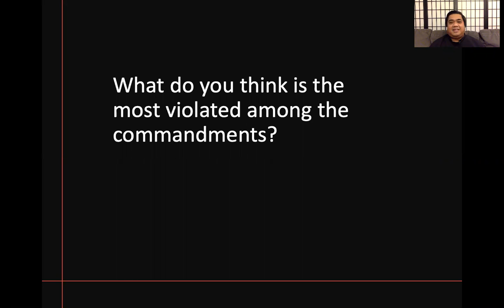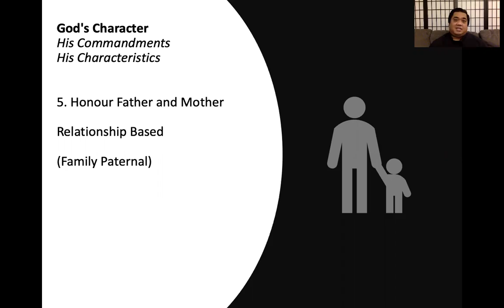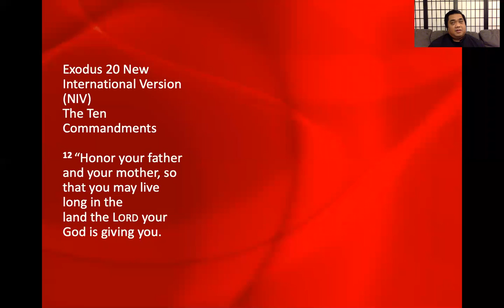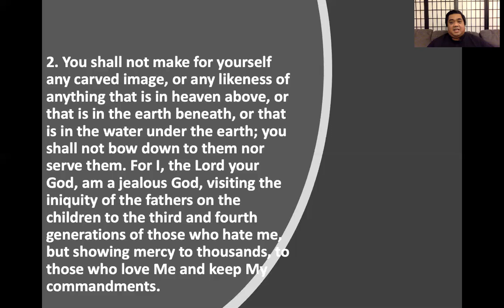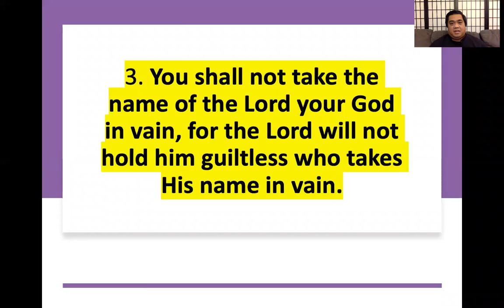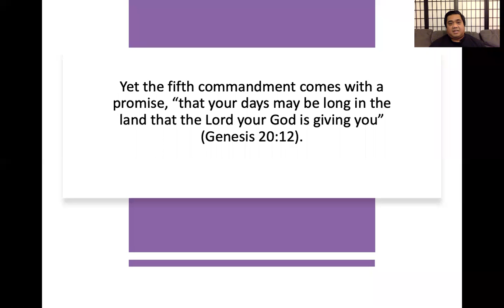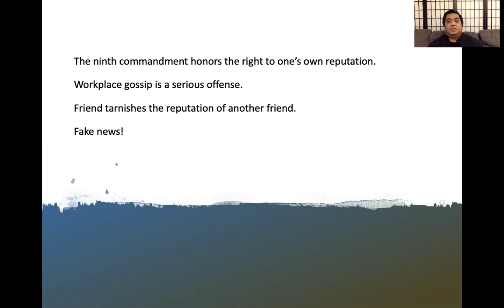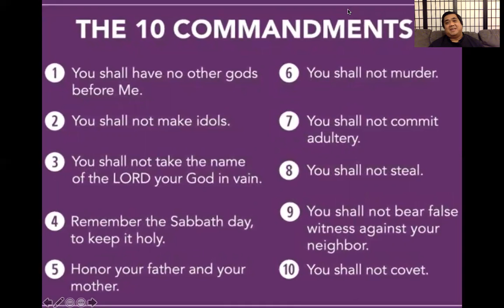The 10 Commandments